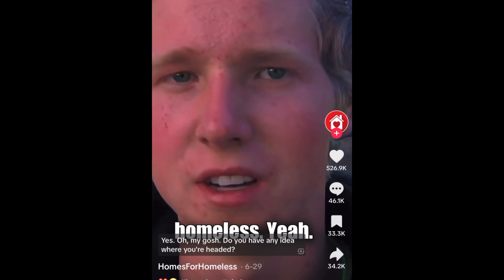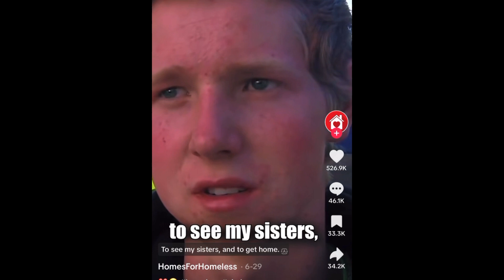Sunday Weekly News / Kicked Out At 18 yrs Old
This week in the news "Should kids have to move out at 18 Yrs Old"?